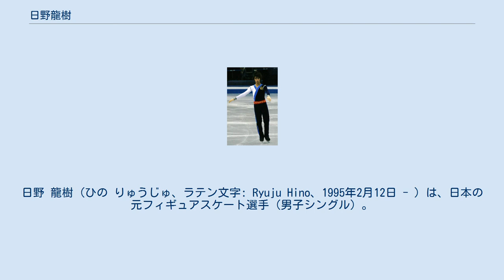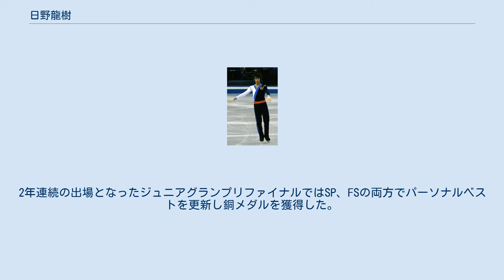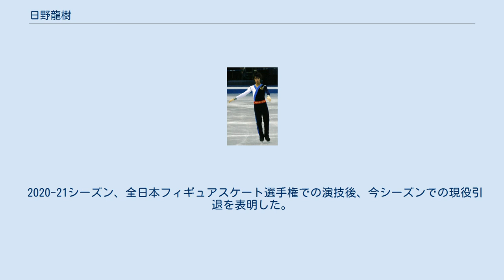日野龍樹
日野 龍樹（ひの りゅうじゅ、ラテン文字: Ryuju Hino、1995年2月12日 - ）は、日本の元フィギュアスケート選手（男子シングル）。
中京大学附属中京高等学校卒業。
中京大学スポーツ科学部卒業。
 2011年、2012年全日本フィギュアスケートジュニア選手権優勝。
2012年ジュニアグランプリファイナル3位。
2014年メラーノ杯優勝。
 1995年2月、東京にてロシア人の父と日本人の母との間に生まれる。
名前の由来は古代インドの仏教の僧である龍樹から。
2001年にフィギュアスケートを始める。
ノービス時代には次世代のエース候補として羽生結弦とともにフジテレビで紹介された。
尊敬する選手はアレクセイ・ヤグディン。
 2007-08シーズン、ガルデナスプリング杯のノービスクラスで優勝。
翌2008-09シーズンよりジュニアクラスに参戦するも、このシーズンの主要な競技会を欠場し、2009-10シーズンより競技会に復帰。
全日本ジュニア選手権で4位となり、初出場の全日本選手権では18位となる。
 2010-11シーズン、名古屋市の中京大学附属中京高等学校に進学し、長久保裕の元に移る。
ISUジュニアグランプリ（JGP）に初参戦。
全日本ジュニア選手権では3位に入るも、全日本選手権では13位となり、世界ジュニア選手権の出場を逃す。
ガルデナスプリング杯のシニアクラスで6位となる。
 2011-12シーズン、JGP ボルボ杯に出場、国際スケート連盟主催の公式競技会での初優勝を果たす。
続くJGP ブラショフ杯では2位となり、初めて進出したジュニアグランプリファイナルでは5位、全日本ジュニア選手権では初優勝を飾る。
全日本選手権で10位に入ったことにより、自身初となる世界ジュニア選手権の代表に選出された。
初出場の世界ジュニア選手権では、ショートプログラムで14位と出遅れるも、フリースケーティング9位、総合9位となった。
 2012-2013シーズン、全日本ジュニア選手権で2連覇。
2年連続の出場となったジュニアグランプリファイナルではSP、FSの両方でパーソナルベストを更新し銅メダルを獲得した。
 2016-17シーズン、山本草太の怪我による欠場のため、グランプリシリーズ・NHK杯に出場が決定し、グランプリシリーズ初出場を果たす。
 2020-21シーズン、全日本フィギュアスケート選手権での演技後、今シーズンでの現役引退を表明した。